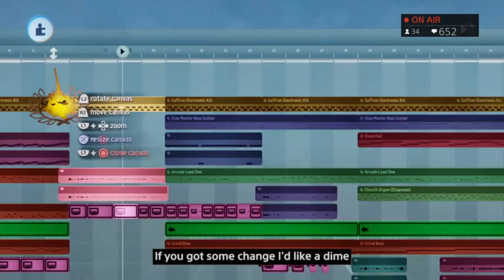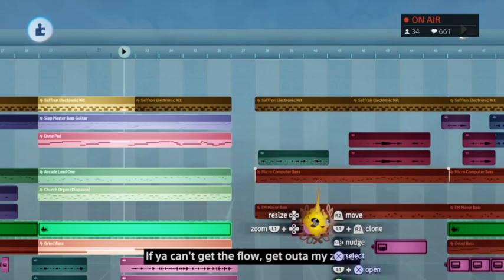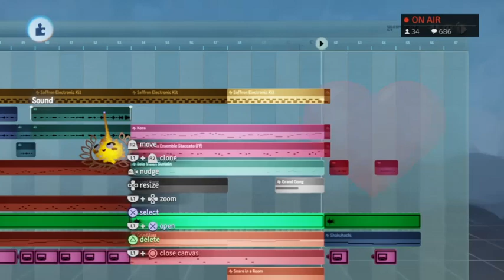The Vibe by WileyisCool, an entry to the Hops jam